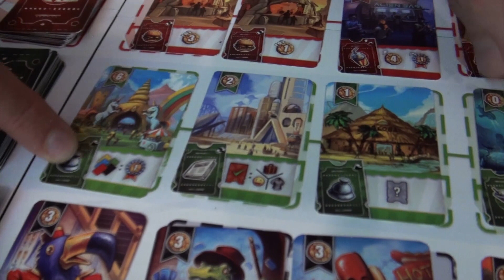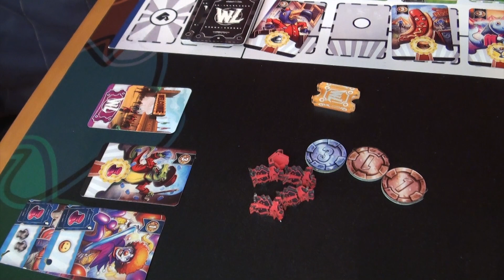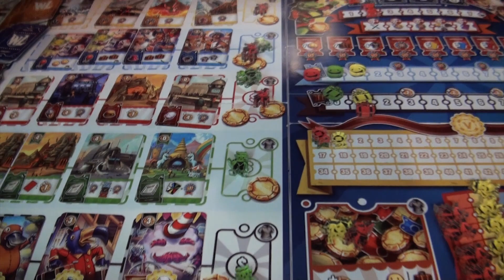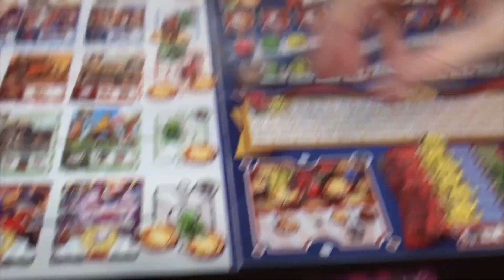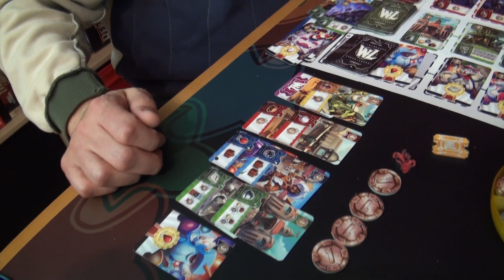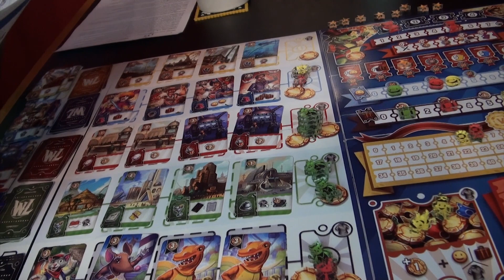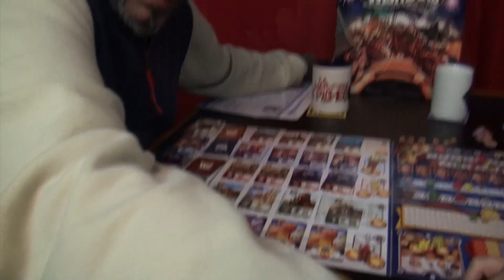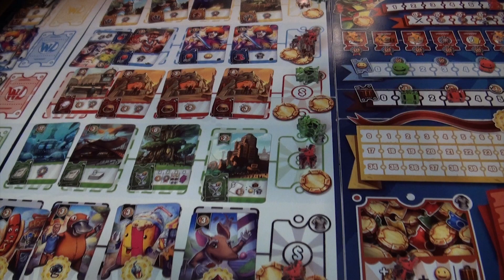WishLand (Juego de mesa - Kickstarter): Cómo jugar y partida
Hoy os traemos este juego de mesa que está en campaña de Kickstarter.